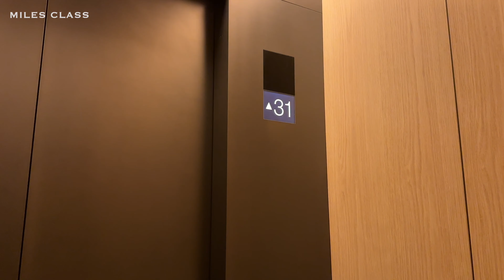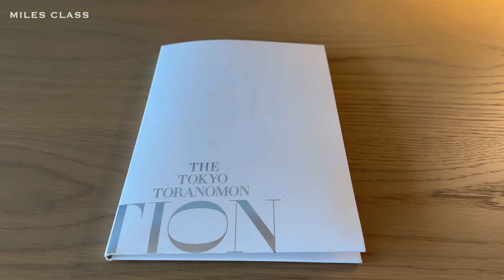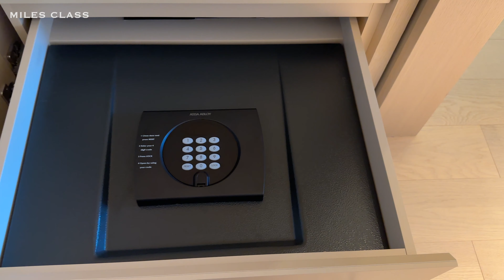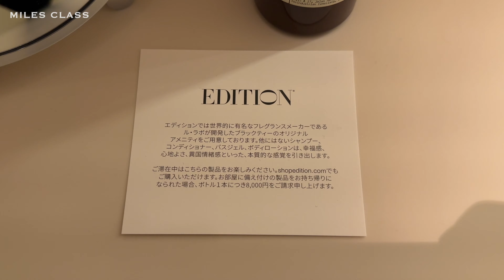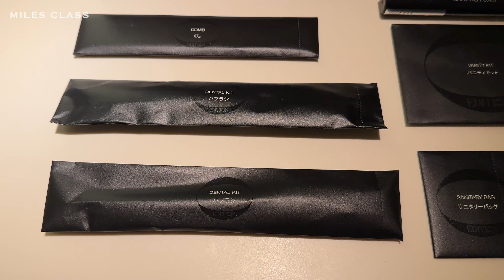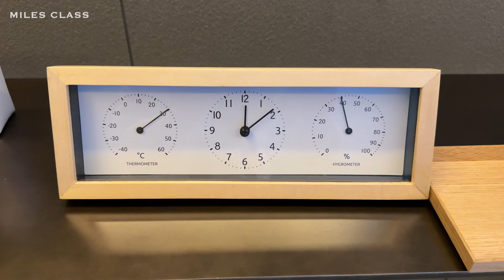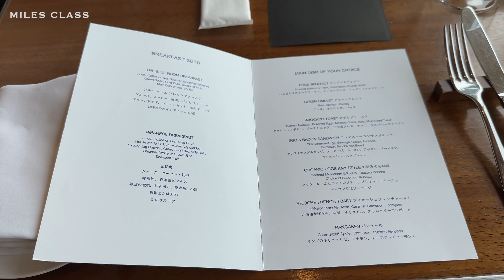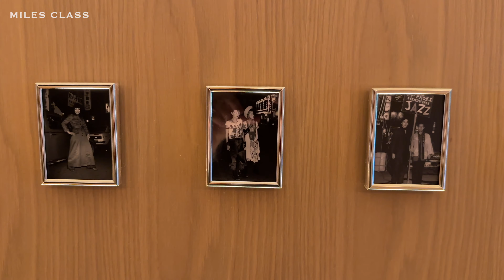東京エディション虎ノ門 | The Tokyo Edition, Toranomon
MILES CLASS HOTES ホテル紹介シリーズ
今回はマリオットボンヴォイ加盟ホテル「東京エディション虎ノ門」を紹介します。

※YouTubeの字幕ONで字幕が表示されます。

【施設】東京エディション虎ノ門 | The Tokyo Edition,Toranomon
【客室】プレミア ダブルルーム
【系列】マリオットボンヴォイ
【場所】東京都港区虎ノ門4-1-1

Chapter
00:00 外観・アプローチ
01:44 ロビー
04:36 ルームツアー
06:36 ベッド
08:10 ミニバー
09:48 クローゼット
10:45 洗面台
13:00 トイレ・バスルーム
14:24 プール・ジム
18:00 ターンダウン
20:52 朝食（The Blue Room）
23:19 チェックアウト